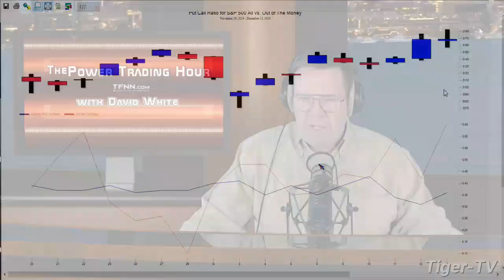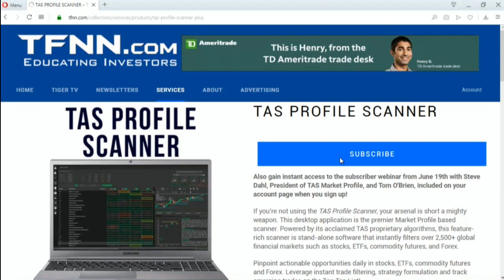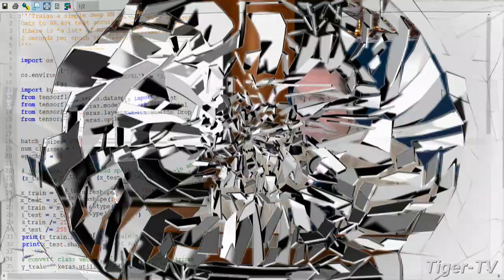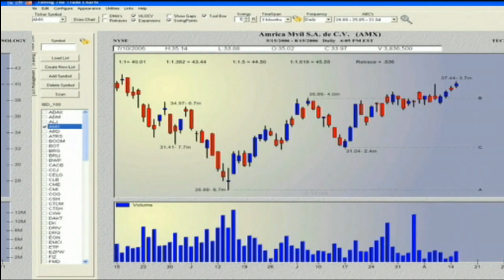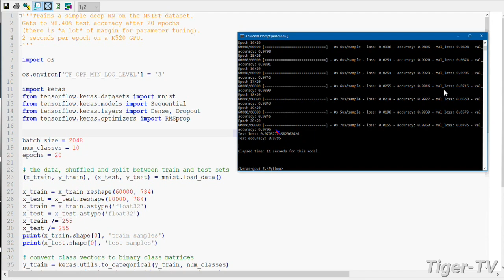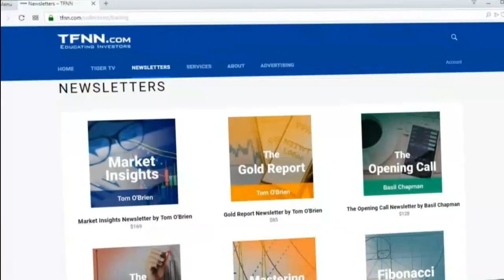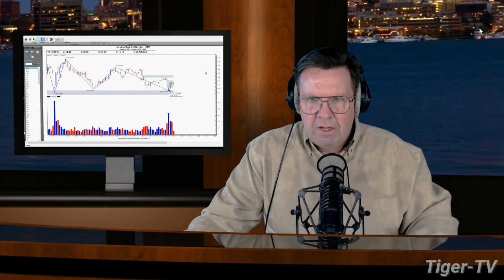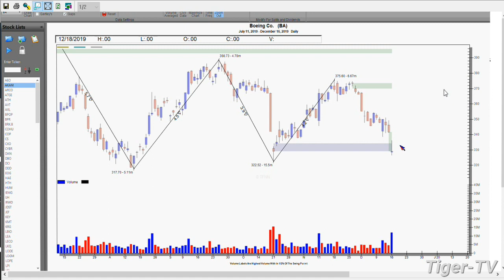December 16th, The Power Trading Hour with David White on TFNN - 2019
Every Trading Day at 2PM EST to catch David White, LIVE, as he hosts The Power Trading Hour, here on TFNN!